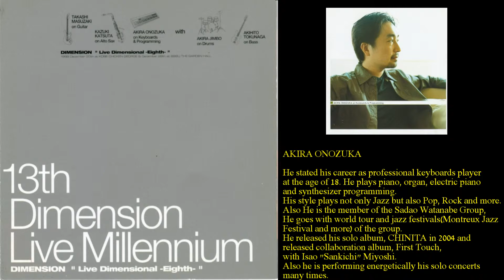Dimension - Onozuka solo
From the album: 13th Dimension "Live Millennium" released in 1999.